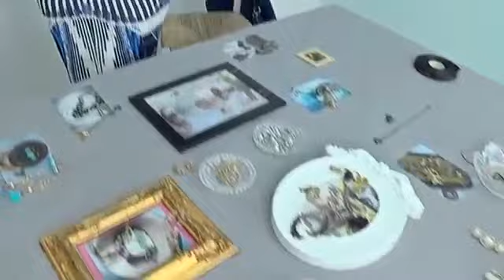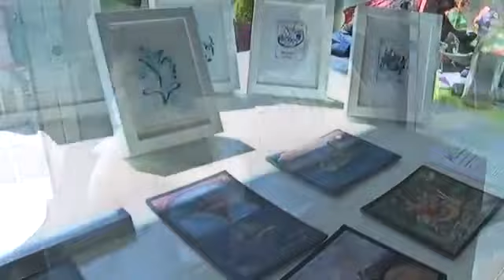GOVASTILETO.GR: ΑΝΑΚΑΛΥΨΤΕ ΤΑ ΜΥΣΤΙΚΑ ΤΟΥ ΠΙΟ HAPPY FASHION BAZAAR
ΑΝΑΚΑΛΥΨΤΕ ΤΑ ΜΥΣΤΙΚΑ ΤΟΥ ΠΙΟ HAPPY FASHION BAZAAR